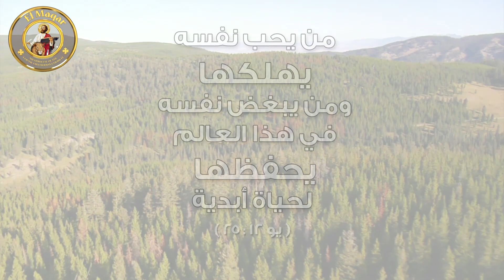شهر ٠٨ يوم ٠٢ من يحب نفسه